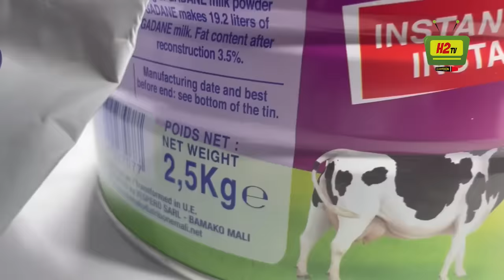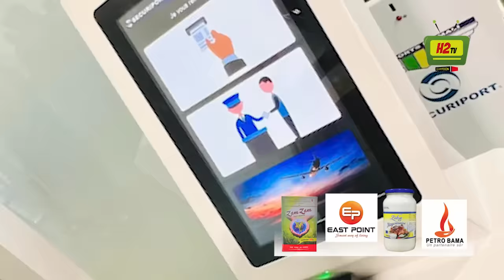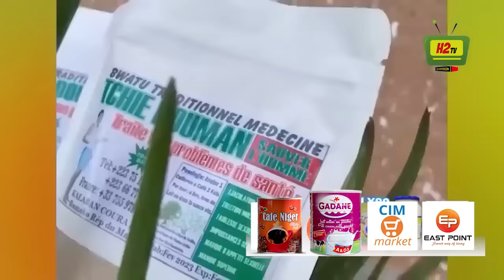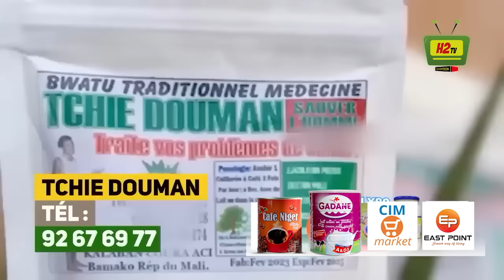1 AFFAIRE 3 PRISON GENERAL SALIF MINISTRE HAROUNA DIARRA ZEYNABOU DIOP .. ELLE PERT SES DEUX MAIN